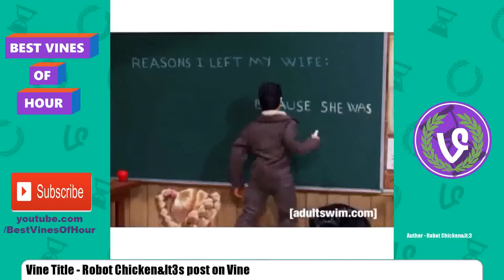Best Vines of Hour #23 | 23 September 2015 | Top 20 Vine Compilation by Best Viners /w Titles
Best Vines of Hour 23 September 2015 #23 Top 20 Vines Compilation

Titles:
1 -  Favorite Me &amp Tristan elmore
2 - Lol Videos&lt3's post on Vine
3 - Dudes ends up next to some spiritual guy who can sense that hes down
4 - Hilarious parenting - BadDad -- w lil Anna Rose
5 - Robot Chicken&lt3's post on Vine
6 - When your psycho girlfriend tells you to leave but then wants you back
7 - Lol Laugh&lt3's post on Vine
8 - DAT PIZZA LOOK SO GOOD tobuscus
9 - titanic alternate ending
10 - a friendly game of darts wClayton Farris and Steph Barkley
11 - I love biscuits too tho lol
12 - i love scream queens already
13 - Boomer giving a great example of how tigers use their side teeth called carnassials to scissor-cut meat
14 - When all you have is cheese Noah Grossman, Olivia Sui
15 - Not sure who he is, but what an incredible singer!
16 - I Workout Religiously...
17 - When I hear the ice cream man
18 - Shoutout to the driver  Credit Unknown

Best Viners - Marcus Perez, Lol Videos, Logey Dogey, Michael Sisto, Robot Chicken, Dominic Toliver, Lol Laugh, Tobuscus, Brendon McNerney, Alona Forsythe, YUNG POPPY, ariana sessions, BigCatDerek, Smosh, Gifted Voices, Joelbergs, Dolan Twins, Dancers & Singers